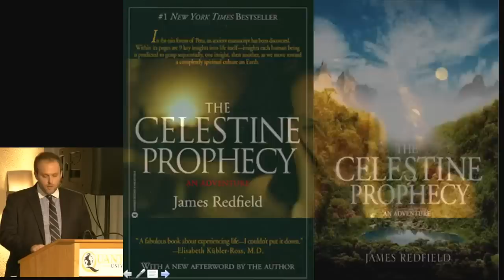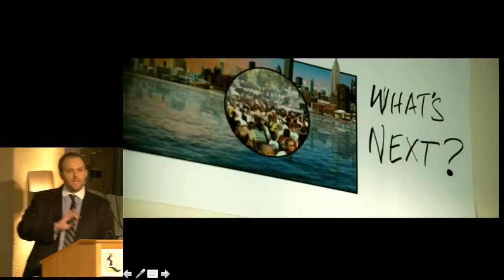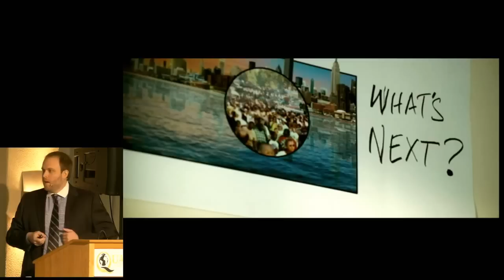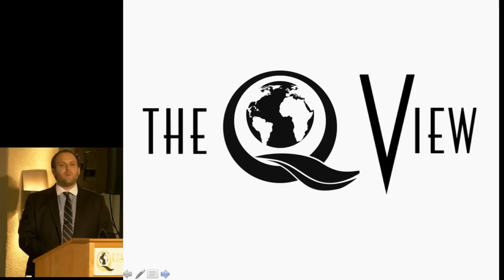Speaker's Panel at the World Congress of Quantum Medicine 2013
On Wednesday, October 2nd at the World Congress of Quantum Medicine 2013, Alexi Drouin hosted a Speaker's Panel with Joe Dispenza, D.C., Amit Goswami, PhD, Dr. Paul Drouin, M.D., Jeffrey L. Fannin, PhD, and Eric Pearl, D.C.. This was truly an historic moment for the Quantum World and we want many others in the world to benefit from the wisdom and insights regarding new approaches to health, healing, and healthcare that emerged through this panel's discussions. Please enjoy this lively exchange and sharing of views on various topics related to new approaches to healing and healthcare with some of the world's greatest minds and leading-edge pioneers in the quantum world of medicine.